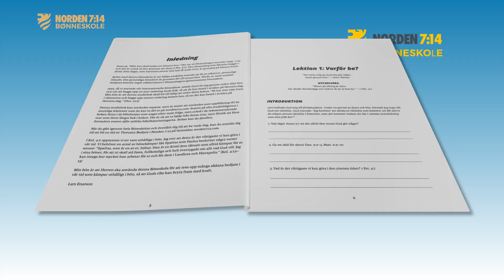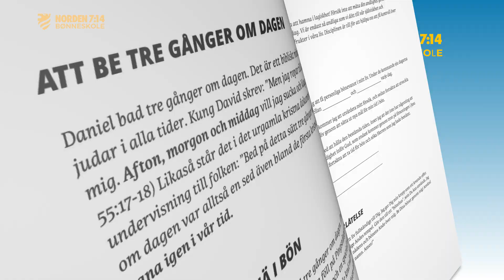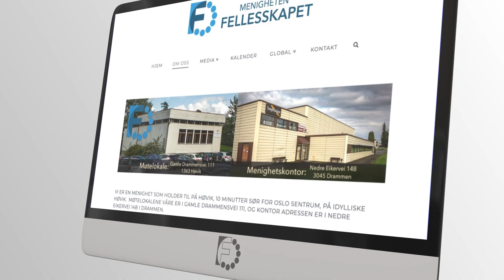Bønneskole med Lars Enarson -Leksjon 2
Bønneskole med Lars Enarson. Leksjon 2 av 4
TEMA: «SLUTTEN PÅ ALLE TING ER NÆR. VÆR DERFOR SINDIGE OG EDRU, SÅ DERE KAN BE.» 1. PETER 4:7
Formål: Å hjelpe mennesker til å få et fungerende personlig bønneliv. Matteus 6:6

Leksjon 1 Hvorfor be?
Bønn er samarbeid med Gud for å gjennomføre hans vilje på jorden.
Leksjon 2 Hva er bønn?
Bønn er først og fremst fellesskap med Gud, å søke ham og forstå hans vilje.
Leksjon 3 Forbønn Når Guds Ånd ber gjennom deg.
Leksjon 4 Du kan be som Jesus.
Vi kan be med samme frimodighet, autoritet og kraft som Jesus hadde da han ba.
Video fra menigheten Fellesskapet